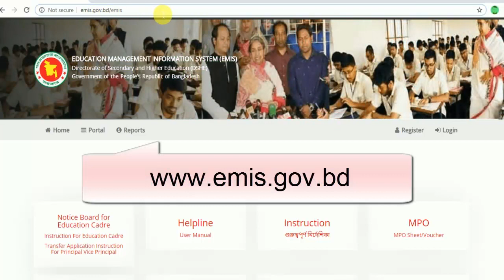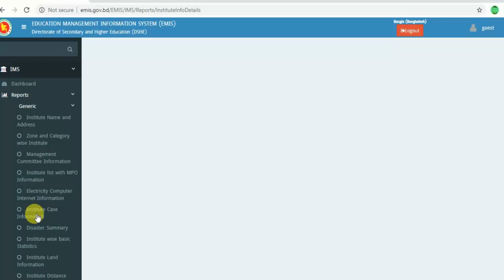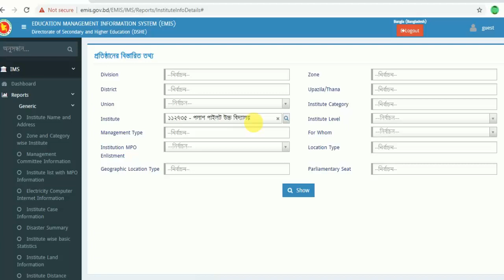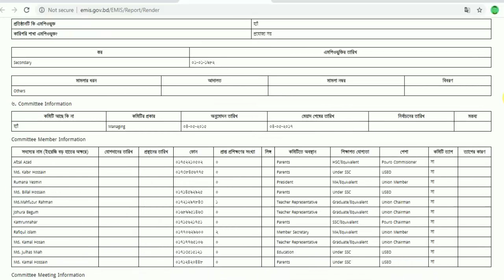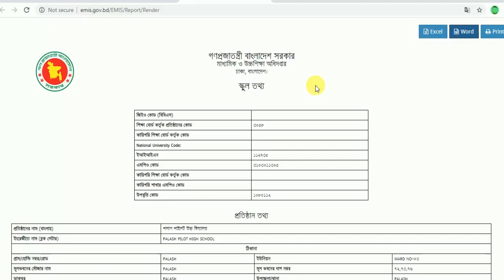আই.এম.এস (IMS) শিক্ষা প্রতিষ্ঠানের তথ্য প্রিন্ট দেওয়ার সঠিক নিয়ম | ২০২০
শিক্ষা প্রতিষ্ঠানের সকল তথ্য আই.এম.এস (IMS) ডাটা এন্ট্রি আকারে ইনপুট দেওয়ার পর সকল রিপোর্ট কিভাবে সহজ উপায়ে প্রিন্ট দিয়ে বের করবেন এর উপর একটি ভিডিও প্রতিবেদন উপস্থাপন করলাম।